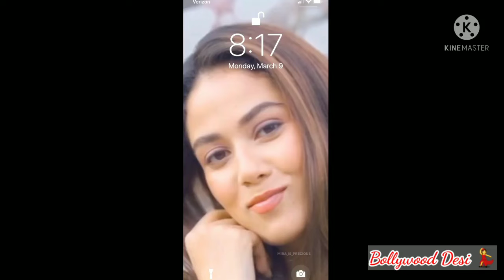Banna Re Baga Me Jhula Dalya Trending Reels | iPhone Lockscreen Challenge | Stability Test